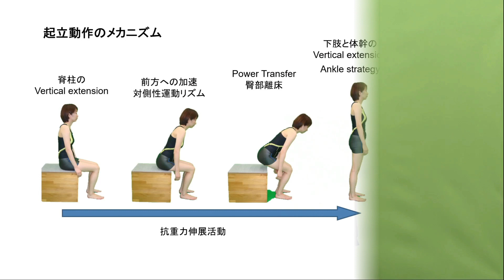バイオメカセラピー研究会のオンライン講習会の様子をお見せします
★途中からのお申込みでも、全日程の講義資料の配布と復習用動画の閲覧可能です

バイオメカセラピー研究会ホームページ